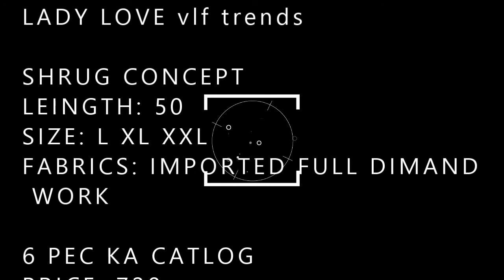LADY LOVE vlf trends wholesaler exporter in surat| BS FASHIO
LADY LOVE vlf trends wholesaler exporter in surat| BS FASHION 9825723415

SHRUG CONCEPT
LEINGTH: 50
SIZE: L XL XXL
FABRICS: IMPORTED FULL DIMAND WORK

6 PEC KA CATLOG
PRICE: 720